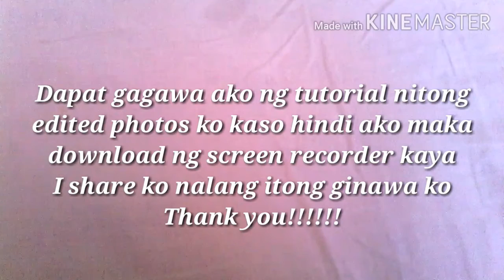Photos edited in Picsart (Grabe ang gaganda)